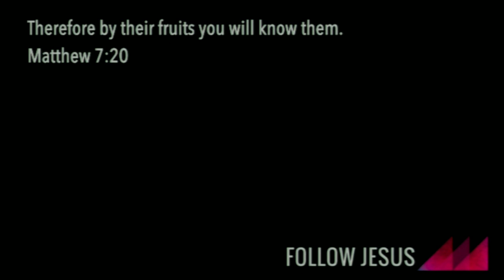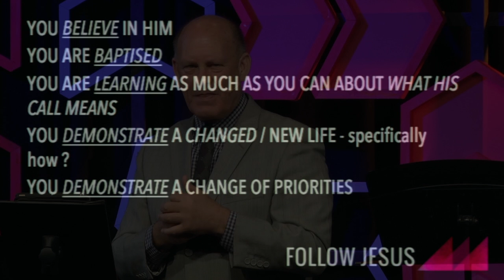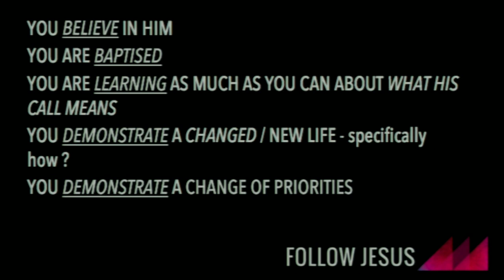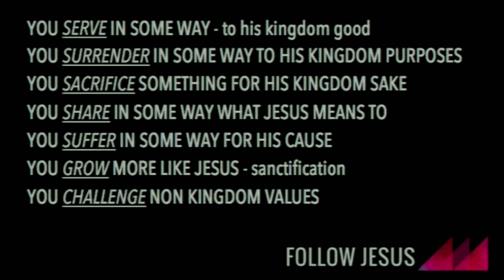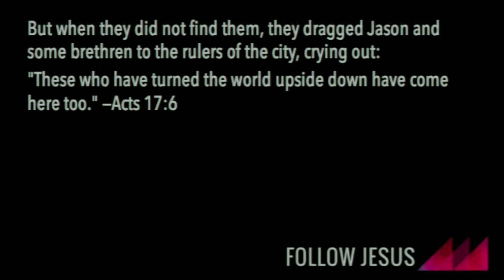Follow Jesus - Series Summary - Rev John Beasy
Today is the end of our Series - Follow Jesus. John summarises what it means to Follow Jesus.